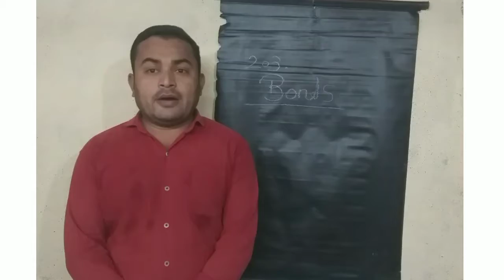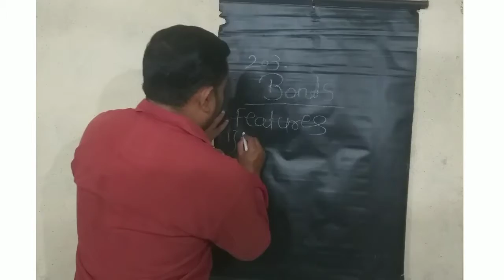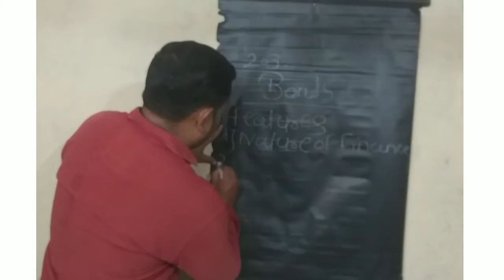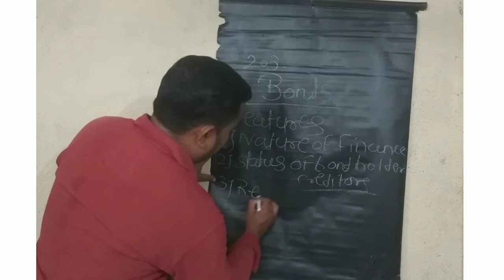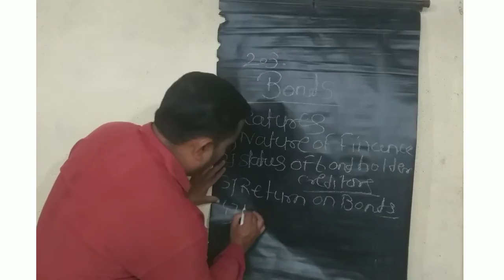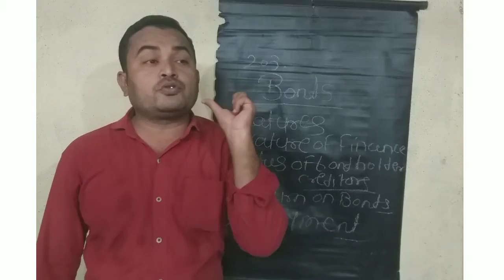Bonds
sources of corporate finance